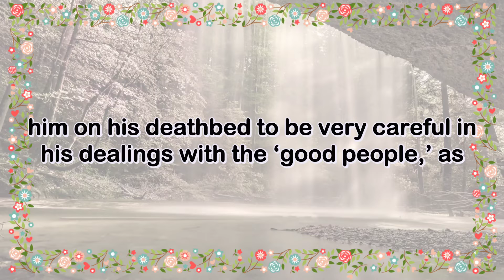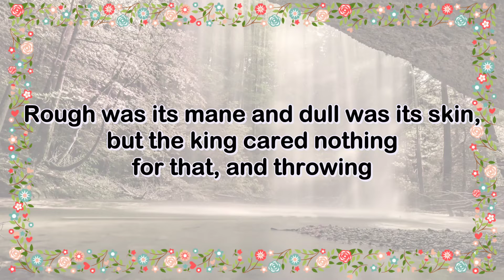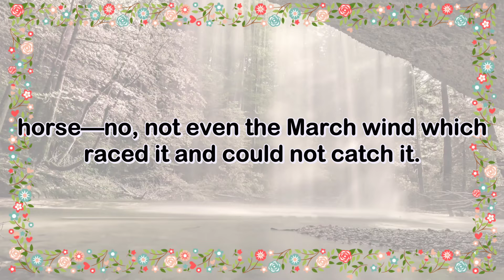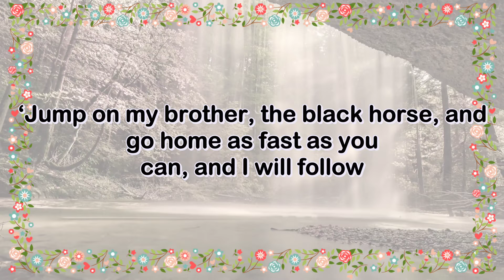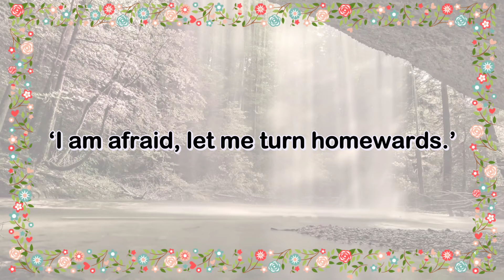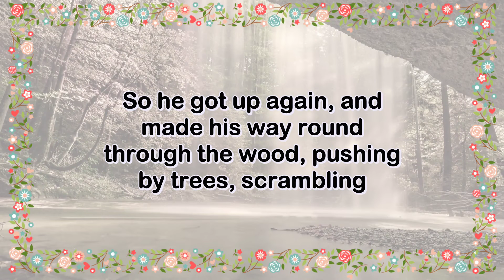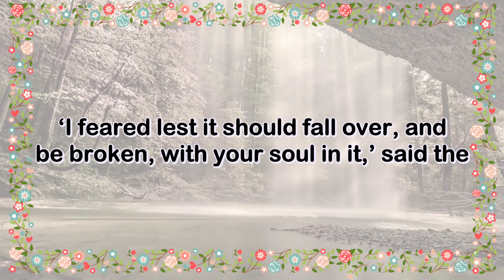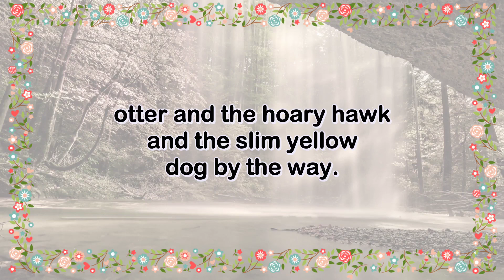Learn English Through Story ★ Subtitles: The King Of The Water Falls(Level1)American English accent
Stories are very powerful to learn English. Just listen to the story and answer the easy questions out loud. So you will improve your English listening and speaking fast.